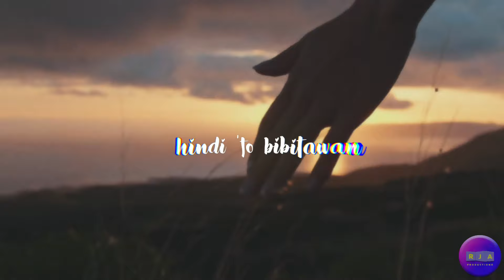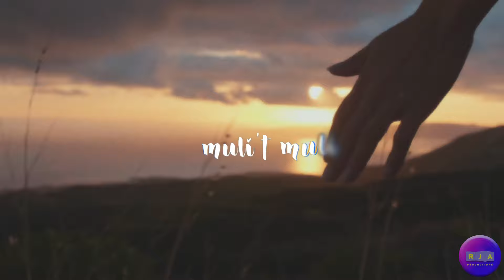Alisah Bonaobra Youtube Teaser "Muli't Muli"